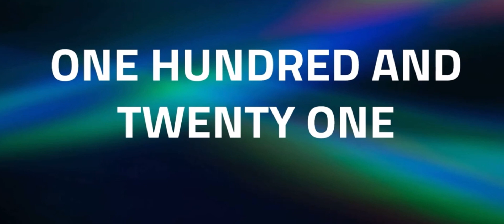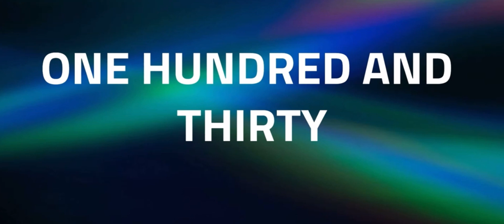How to Pronounce the Numbers ‘Ninety Five to One Hundred And Thirty’ in English